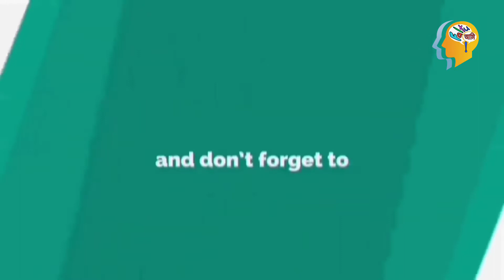রাত্রে mobile এর দোকানে এমনটা ঘটে যাবে ভাবতেই পারিনি | Faltu আমি ! | Jamirul Jason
I trust you are quite well...

ধন্যবাদ।